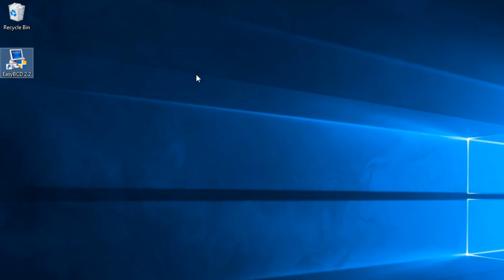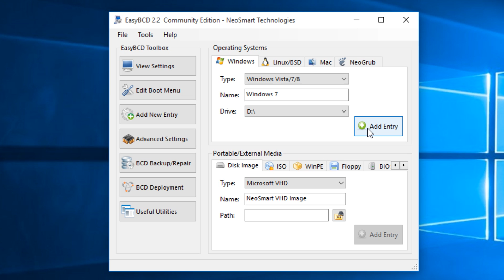SOLVED: How to bring back Missing Dual Boot Menu Windows 7/8/10/XP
How to Recover Data from Damaged/Failed/Crashed Hard Drive? Try Recoverit:

Dual boot option lost/removed after installation of Windows 10? Here's an easy to follow tutorial on how to re-instate the dual-boot option.

P.S. This program works for all versions of Windows.

I recently installed the newest Windows 10 operating system on my laptop. This was in addition to the Windows 7 OS that I already had pre-installed on another drive in the same laptop.

Post installation of Win10, the dual boot option that appears during system startup was lost. There was no way to boot back into Windows 7 except repair the boot menu.

In this video, I've explained exactly how to repair the boot menu and get the dual boot option back during startup. Here's where you can download the program from in addition to getting more details: